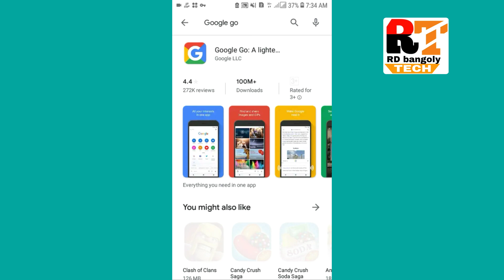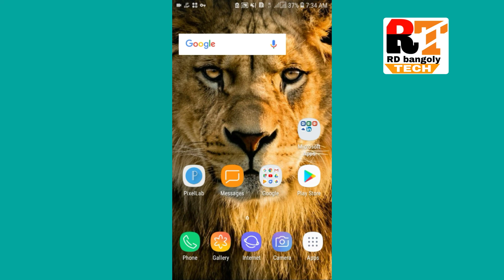How to change chrome background in mobail |chrome theme change | change Google chrome background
About video
হ্যালো বন্ধুরা আশা করি সবাই ভালো আছেন।আজকের এই ভিডিওটি দেখলে আপনার মোবাইলের Google chrome background পরিবর্তন করতে পারবেন। সেট করতে পারবেন নিজেদের পছন্দমতো যেকোনো ধরনের ছবি ।

Video editing by kinmaster app
Mc:-BY-M1

Your Querie
1. How to change chrome background in mobail
2. Change google chrome interface
3. how to add photo on google chrome background
4. how to change Google Chrome background
5. google chrome ka background ko kese
6. Chrome New Update
7. google chrome color change
8. chrome
9. change chrome background
10. google chrome background
11. Google chrome background changer app background
12. how to change Google chrome background for android phone